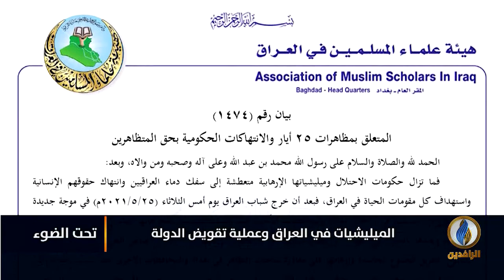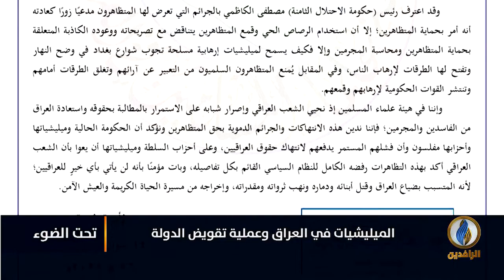تحت_الضوء | الميليشيات في العراق.. وعملية تقويض الدولة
ضيوف الحلقة:
حاتم الفلاحي - باحث بوحدة الدراسات السياسية والاستراتيجية - راسام
ضياء الشمري - أمين المنظمة العربية لحقوق الإنسان بالنمسا

تقديم:
سمير أكرم